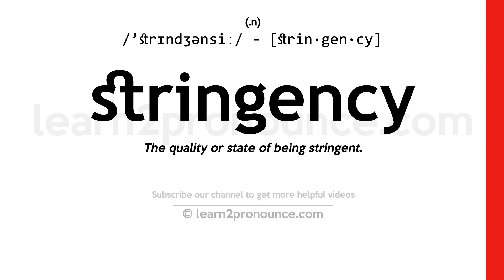Pronunciation of Stringency | Definition of Stringency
Stringency pronunciation | How to pronounce Stringency in English?
/`strɪndʒənsiː/
Meaning of Stringency | What is Stringency?
(1) (noun) conscientious attention to rules and details; (2) (noun) a state occasioned by scarcity of money and a shortage of credit;
What is Stringency | Stringency meaning and definition?